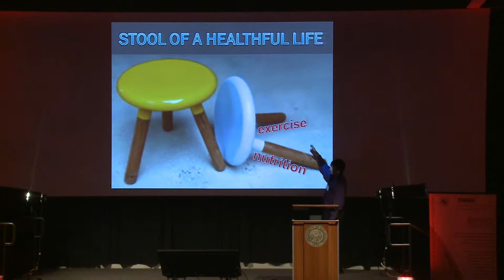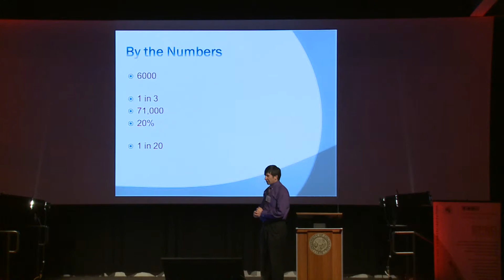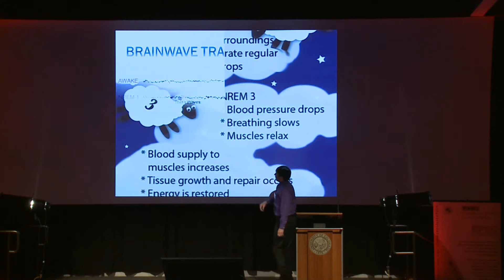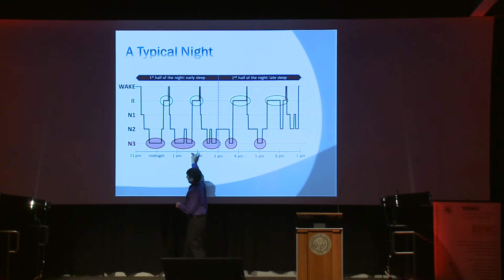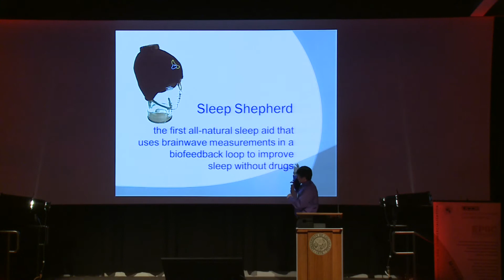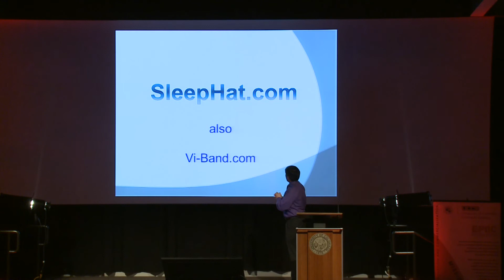5 6 15 Michael Larson, EPIIC Ignite